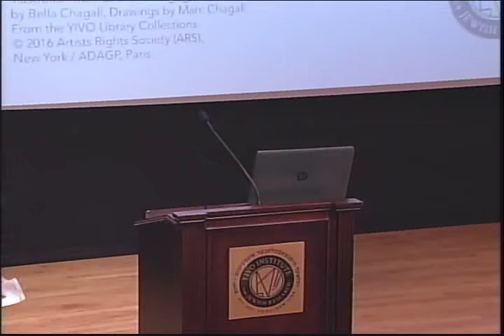Marc Chagall: Reflections of a Granddaughter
From the YIVO Archives

Marc Chagall is widely recognized as the preeminent Jewish artist of the 20th century, but little is known of his work to preserve Jewish culture. In this program, his granddaughter Bella Meyer interweaves images of Chagall’s artwork and personal letters to reflect on his life, passion for Yiddish and dedication to perpetuating Jewish heritage and culture.